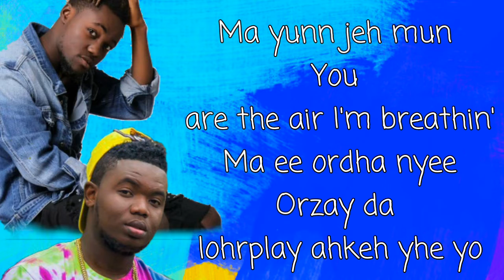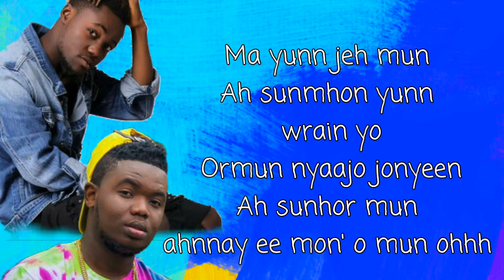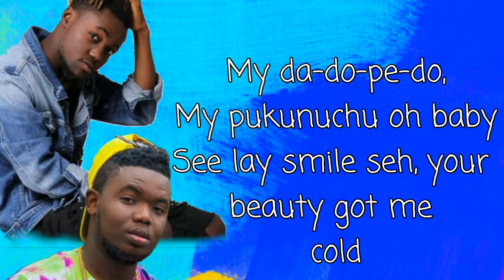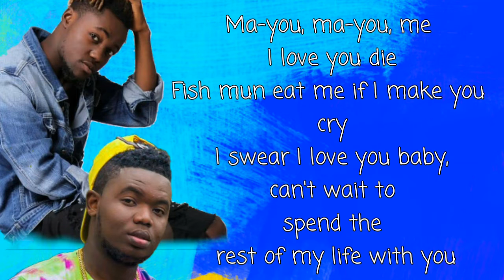L - Drez x CIC - Mondayma (L yrics Video) mp4.